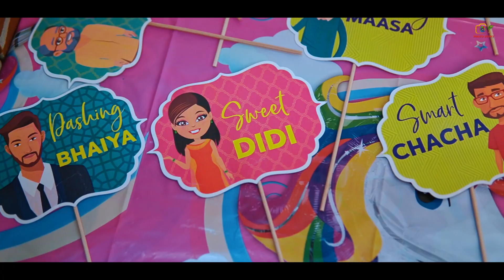HARSHIT 1st BIRTHDAY || Photo Story Studio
Capture Your Special Moment With Us..

Pre-Wedding :: Wedding :: Post-Wedding ::
Model Portfolio ::
Conceptual :: Rice Ceremony ::
Beautician Promotion :: Other Events :

Comments Are Welcome And Most Appreciated

“If You Love Our Photoshoots, Please Share Our Page
And Works With Your Friends”
Model​_portfolio_poses
Studio​_photography
Studio​_photoshoot
Photography​_Studio
Photography​_Camera_Setting
Basic​_Studio_Photography_technique
Studio​_photography_lighting_techniques_in_hindi
Photo​_edit
Wedding​_album
Wedding​_photographer
Weeding​_Cinematic
photo​_studio
Weeding​_Highlight
Weeding​_Teaser
Weeding​_Full_Video
Couple​_Photoshoot
Bridal​_Photoshoot
Event​_Management
Event​_Planer